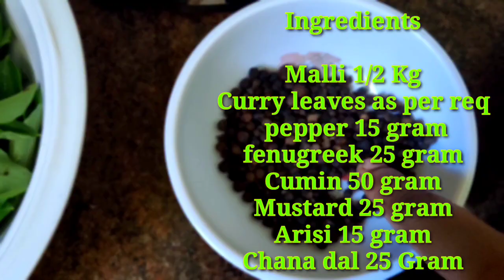How to prepare Coriander Powder in Tamil | Malli podi in Tamil | Dhaniya Powder in Tamil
Malli Podi # Coriander Powder #
Dhaniya powder # in Tamil

Ingredients

Malli 1/2 kg
Fenugreek 25 gm
Mustard 25 gm
Arisi 15 gram
pepper 15 gram
Curry leave as per req
Chana dal 25 gram
Cumin 50 gram